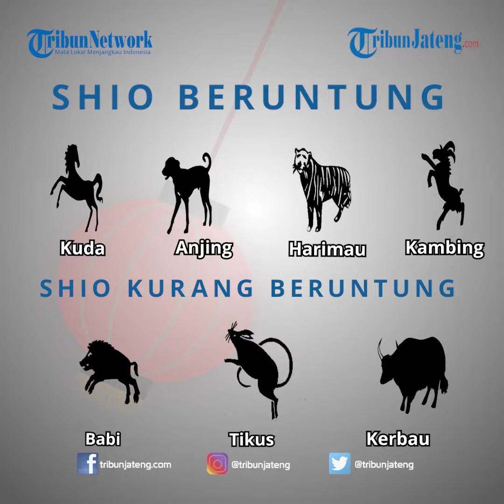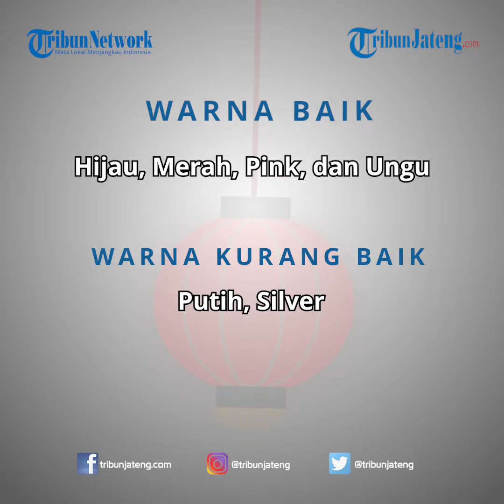Peruntungan Shio Besok Sabtu 27 Februari 2021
Selengkapnya Simak kalender peruntungan shio besok Sabtu 27 Februari 2021 dari pakar Fengshui Semarang, Tjeng Sindhu Berlian, bagi yang memerlukannya.